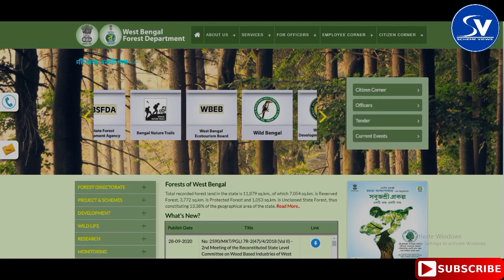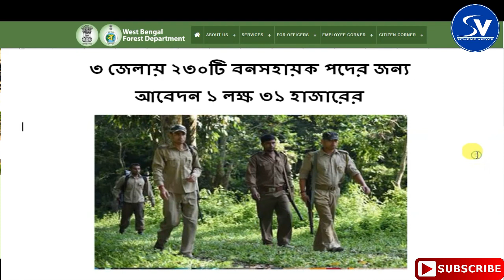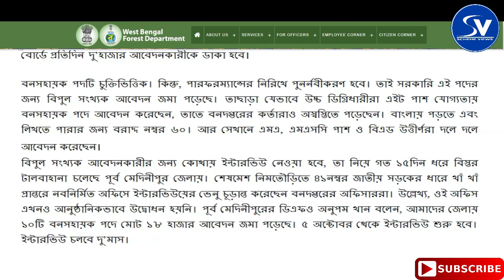বন সহায়ক পদে 5ই অক্টোবর থেকে ইন্টারভিউ শুরু হচ্ছে। Bana Sahayak Interview 2020। Ban Sahayak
বনদপ্তরের সার্কেল ভিত্তিক সার্কেল এনগেজমেন্ট বোর্ড(সিইবি) গঠন করা হয়েছে। মোট তিনজন সদস্য থাকবেন।পূর্ব মেদিনীপুর জেলায় দু’টি ইন্টারভিউ বোর্ড বসানো হচ্ছে। প্রতিটি বোর্ডে দু’জন করে সদস্য থাকবেন। প্রতিদিন দু’শো করে আবেদনকারীকে ডেকে ইন্টারভিউ নেওয়া হবে। প্রত্যেক আবেদনকারীর মোবাইলে এসএমএস যাবে। এসএমএস-ই অ্যাডমিট কার্ড হিসেবে গণ্য হবে।